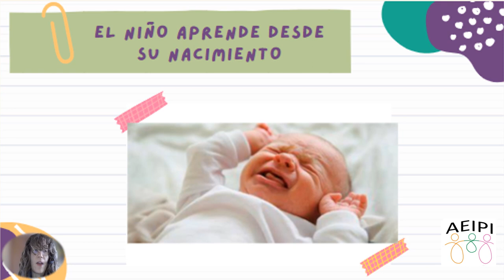AEIPI - Minipíldora 4 - ¿Cómo aprenden los niños?